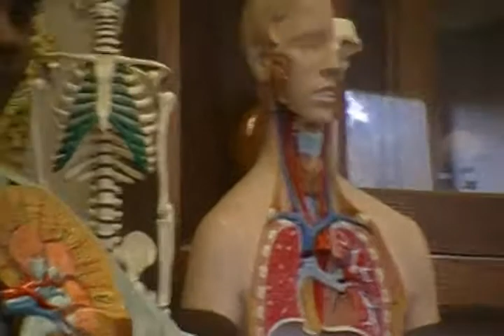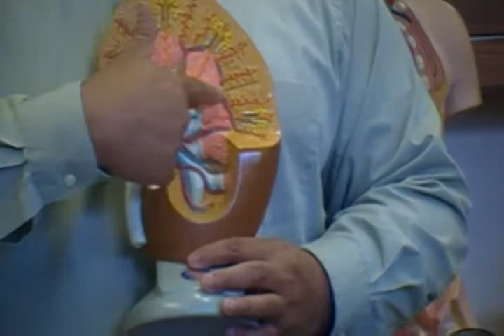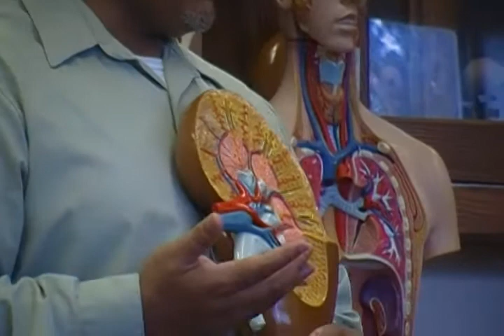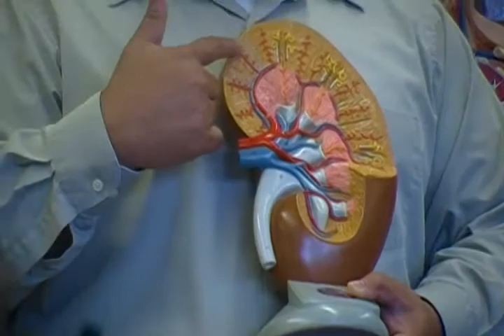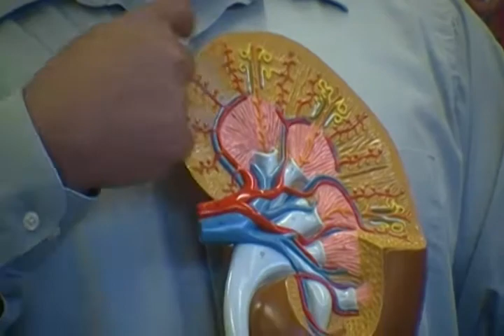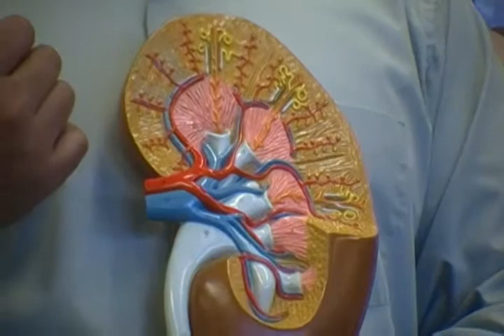Urinary system Models 1/2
going over models of urinary system for last test